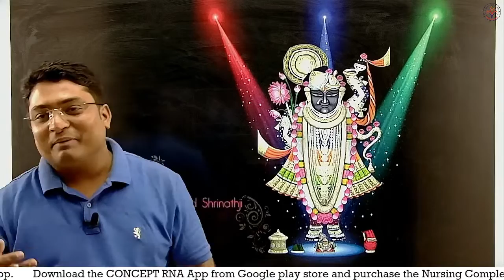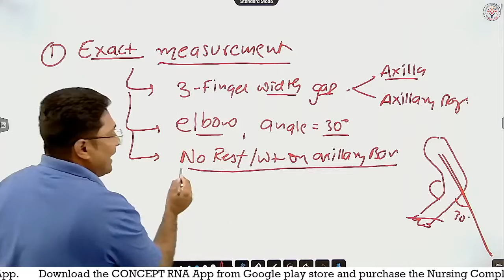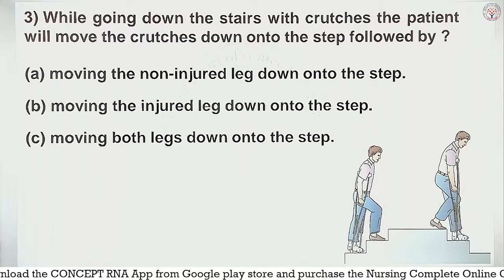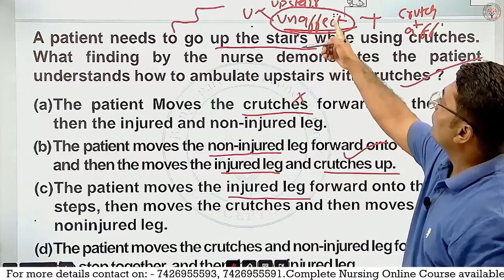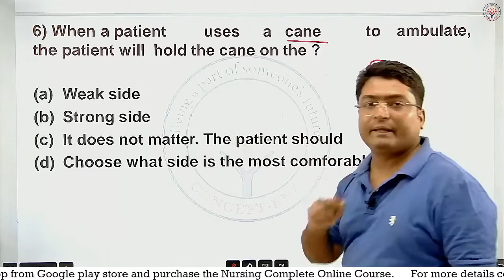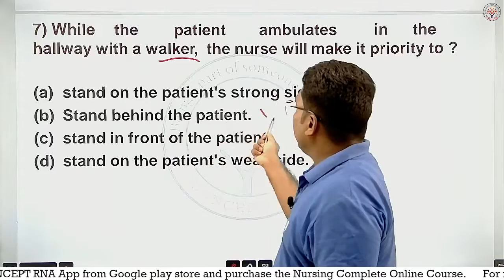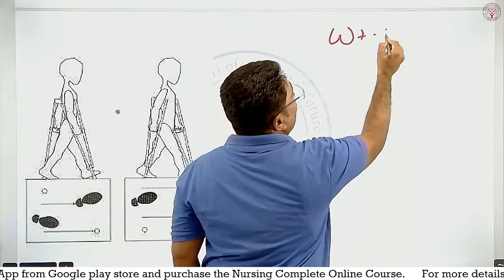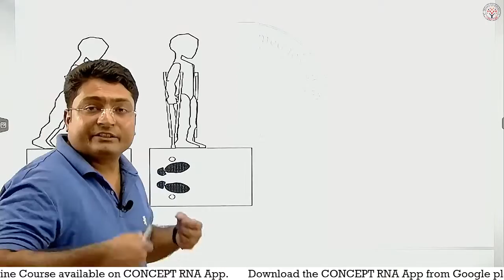𝐍𝐎𝐑𝐂𝐄𝐓 - 𝟐𝟎𝟐𝟑 | बैसाखी से कैसे चला जाता है | 𝐂𝐑𝐔𝐓𝐂𝐇 𝐖𝐀𝐋𝐊 𝐋𝐈𝐕𝐄 𝐌𝐂𝐐 𝐒𝐄𝐒𝐒𝐈𝐎𝐍 𝐖𝐈𝐓𝐇 𝐃𝐫. 𝐇𝐈𝐌𝐀𝐍𝐒𝐇𝐔 𝐒𝐈𝐑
App for IOS (org code: - NBHOM)

🔹To Get Information Regarding Future Vacancies.
🔹To Get Information Regarding Live YouTube Classes Information.
🔹To Get Pdf file of Live Classes and For Many More.
👉For CONCEPT-RNA Related Updates Follow Us on:-